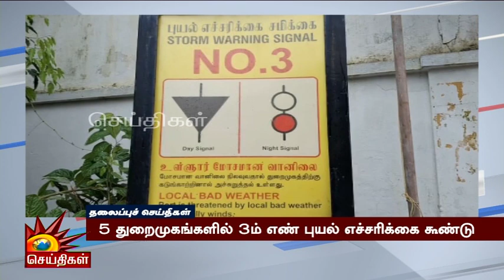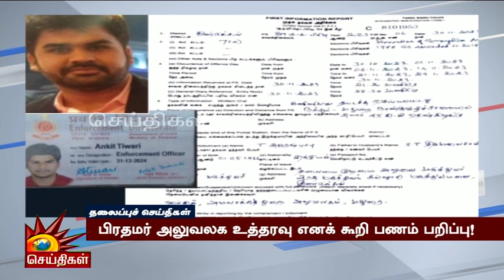மாலை தலைப்புச்செய்திகள் | 03.12.2023 | Evening Headlines | CM MK Stalin | Tamil Nadu | DMK